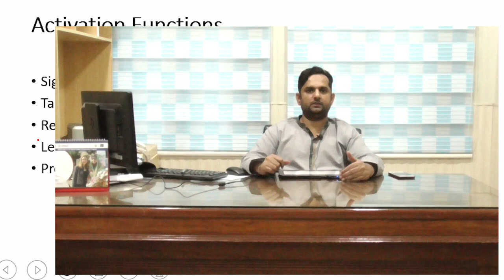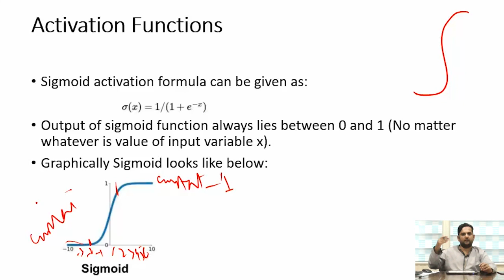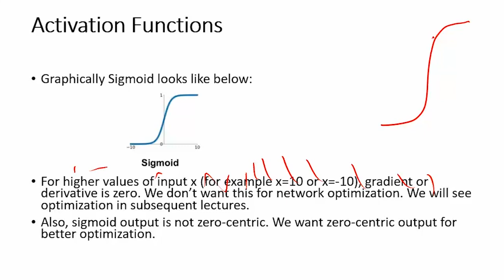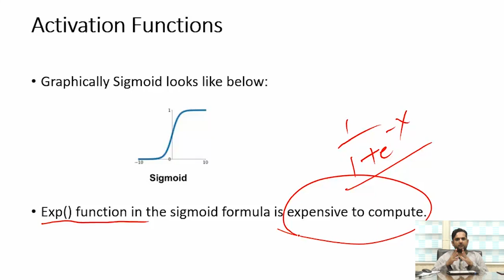Activation Functions In Deep Learning | Sigmoid Activation Function | Linear and Non-Linear Function